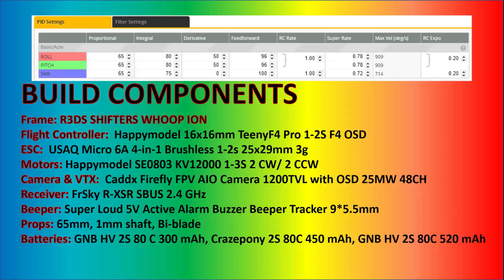3D PRINTED FPV RACE DRONE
3D PRINTED FPV RACE DRONE – R3DWHOOP ION!  Nano-sized Quad with MEGA-sized FUN!  In this video we explore the capabilities of the R3DShifters R3DWhoop Ion, a 3D Printed FPV Race Drone!  If you’ve never heard of R3D Shifters, it is a company based out of New York City, USA.  R3D Shifters currently has 4 different frame kits all made from carbon fiber/nylon filament and 3D printed.  The one we have a blast with today is the R3DWhoop Ion.  We take it out to a local park and put it through a test of its flight capabilities.  Let me tell you, this Little Guy can Rip!  On cheap 2S batteries!  Wow, this was fun!  We hope you find this short video entertaining, informative and fun!
If you like this video, please click on the "Thumbs Up" button.  Your comments below are highly encouraged and greatly appreciated!

Charger – Keenstone C1-XR Intelligent Charger
SQ 13 1080P HD Mini Camera
Hawkeye Firefly HD 1080P Micro Action Camera
Linnse Digital HD Video Camera
DROGRACE Action Camera WP 350
Motorola Moto G6 Play Unlocked
Quads – FlexRC Ascent X 2.5, Diatone GT R90, Custom Eachine Wizard X220, QX-65

▼  INTRO MUSIC
Irish Tin Whistle -- Celtic/Dance

▼  OUTRO MUSIC
An Epic, Celtic Battle theme inspired by the story of Willam Wallace. Composed by Moustro 2015